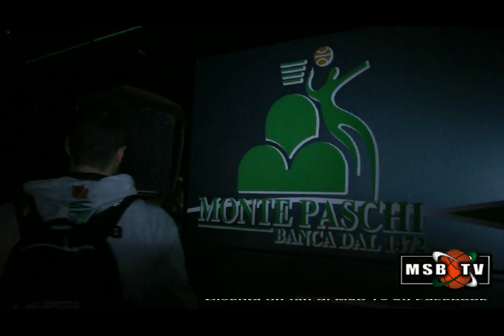Diario NBA. Day-1. La partenza.mp4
Luca Banchi racconta le proprie sensazione